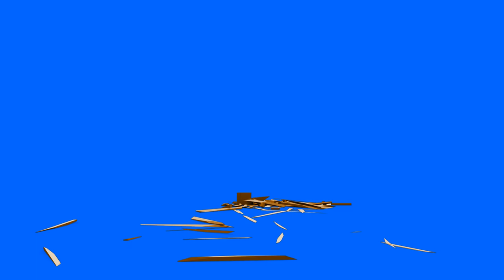DOOR OPEN Destruction#DOOR#DESTRUCTION#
For Free